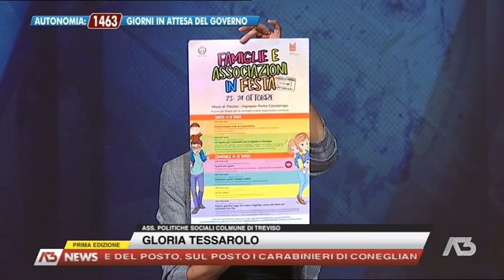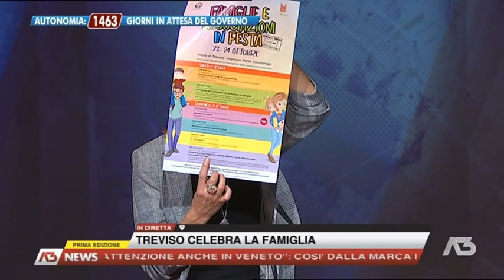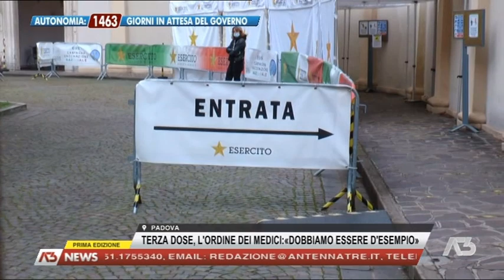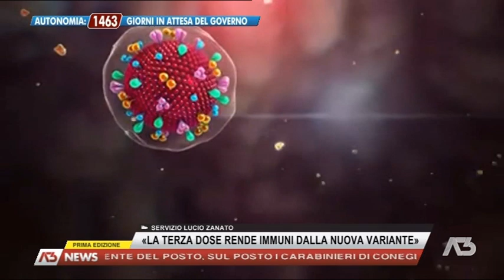A3 NEWS PRIMA EDIZIONE | 24/10/2021 11:59